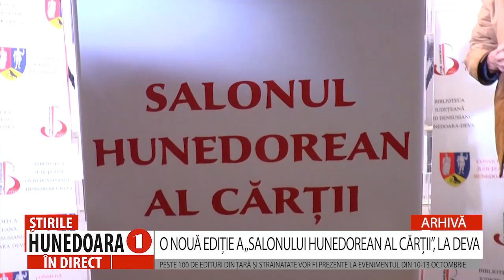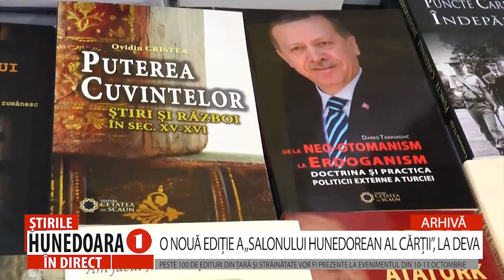O NOUĂ EDIȚIE A „SALONULUI HUNEDOREAN AL CĂRȚII”, LA DEVA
PESTE 100 DE EDITURI DIN ȚARĂ ȘI STRĂINĂTATE VOR FI PREZENTE LA EVENIMENTUL DIN 10-13 OCTOMBRIE Un nou eveniment cultural de excepție, organizat de către Biblioteca Județeană „Ovid Densusianu” Hunedoara-Deva, va avea loc în perioada 10-13 octombrie, în reședința de județ. Este vorba despre cea de-a XXII-a ediție a „Salonului Hunedorean al Cărții”, eveniment devenit tradițional și foarte apreciat de iubitorii de carte din județ. Personalități de marcă ale culturii noastre își vor lansa cărțile la Deva, iar cei prezenți vor avea posibilitatea să și achiziționeze volumele preferate.